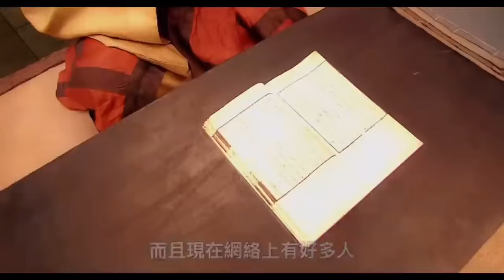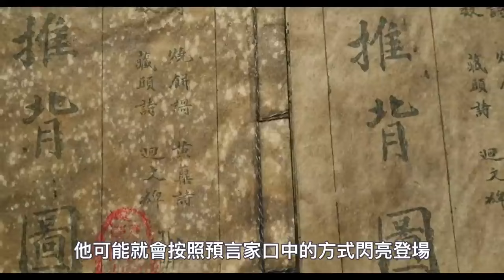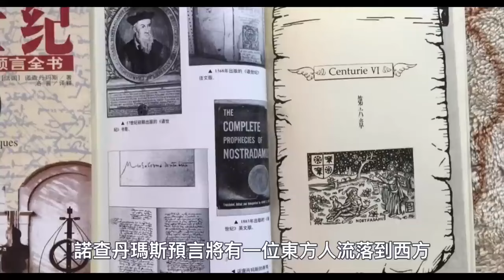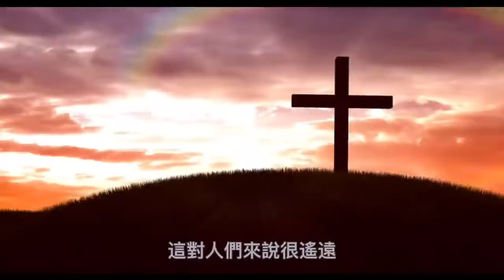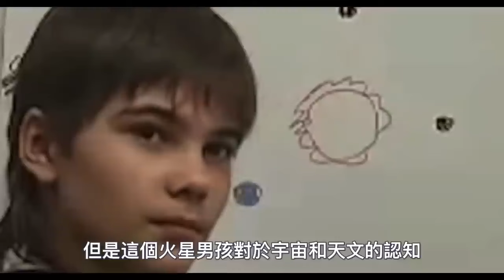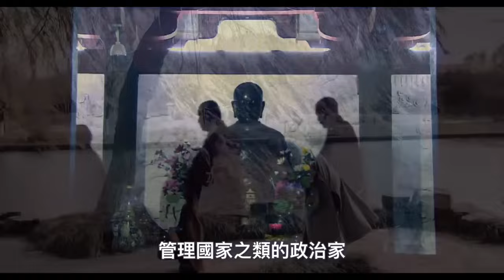10位著名預言家對2024年的預言，不約而同地提到了同一個人？“他”是誰？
140歲高僧，容顏宛若30歲青年！皆因修持這部經典！